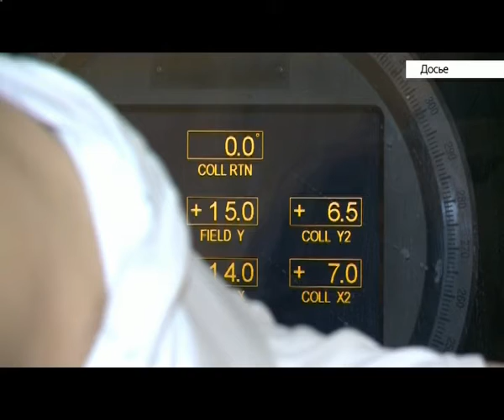Единственный за Уралом Центр ядерной медицины построят в Алтайском крае